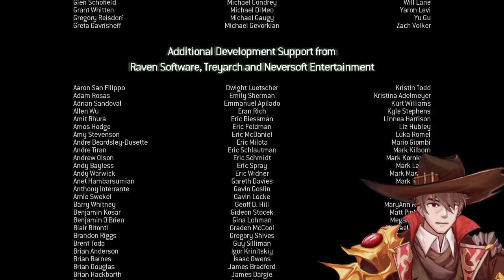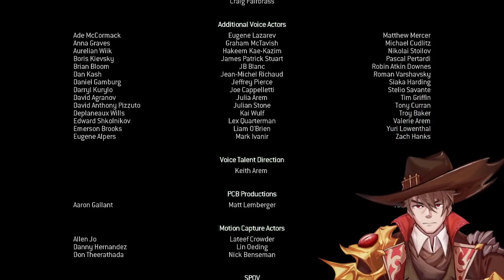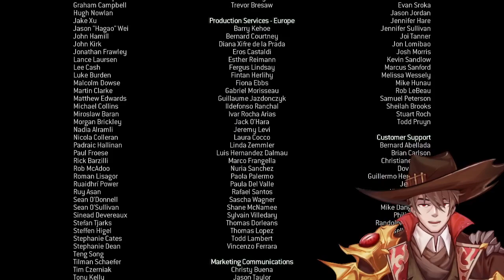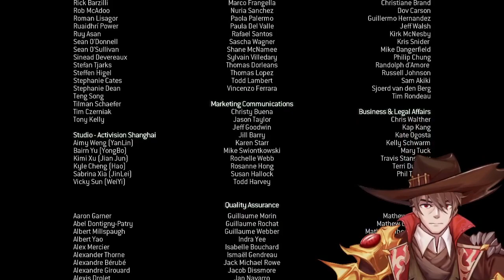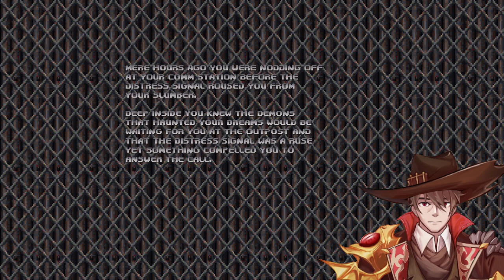[CALL OF DUTY: MODERN WARFARE 3 (2011)] Let's finish this (maybe some DOOM later if we finish early)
VOD of Twitch stream from 3/11/2024.
Note: The first part of the stream is the rest of the CoD: MW3 (2011) campaign. The rest of the stream is The Vast Silence, a DOOM II Wad.